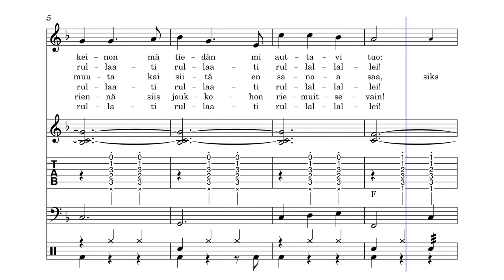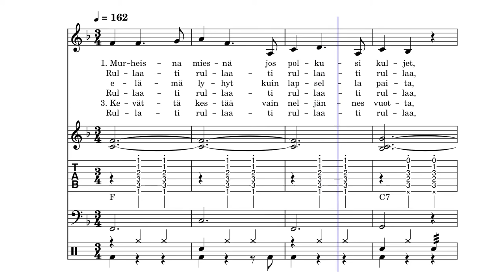Vappu: Murheisna miesnä - Violet Aura (Trad. - sov. Jouni Satopää)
Tämä kaikkien tuntema vapun viettoon yhdistetty laulu on peräisin Espanjasta. Laulun sävelmä perustuu andalusialaisessa Cachucha-tanssissa käytettyyn sävelmään. Kyse on soolotanssista, jossa käytetään kastanjetteja:

Laulu on saapunut Suomeen Saksan ja Viron kautta. Saksassa laulu tunnetaan nimellä ”Grad aus dem Wirtshaus”

Sen on sanoittanut Heinrich von Mühler (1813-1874). Tässä humoristisessa juomalaulussa mies lähtee kapakasta, tuntee kuitenkin olonsa raskaaksi ja päättää palata takaisin. Vironkielisen sanat (Kõrtsist nüüd välja tulen ju ma) pohjautuvat samaan lauluun.

Suomenkielisten sanojen alkuperä on tuntematon, joskin eräs vahvistamaton maininta löytyy, että sanoittaja olisi Palle eli Reino Palmroth. Suomenkieliseen versioon kuuluu olennaisena osana rullaati-kertosäe, jonka yhteydessä tartutaan vieruskavereita käsipuolesta ja keinutaan sivusuunnassa musiikin tahdissa.

Mainittakoon vielä, että tämän videon lauluäänen haltija on espanjalainen tai oikeammin katalonialainen!